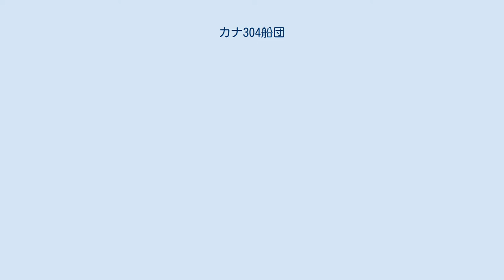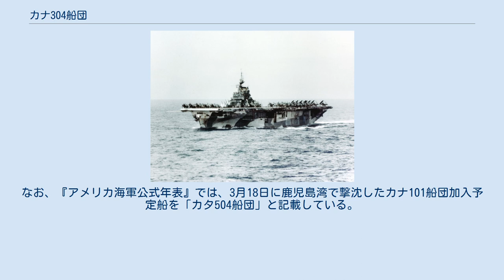カナ304船団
カナ304船団（カナ304せんだん）は、太平洋戦争末期の1945年3月に鹿児島港から那覇港へ陸軍部隊輸送のため出航した日本の護送船団である。
アメリカ海軍潜水艦および沖縄戦の準備に訪れたアメリカ海軍機動部隊の攻撃を受け、開城丸など輸送船4隻と護衛艦艇5隻が全滅した。
 なお、同名船団が存在する可能性があるが、ここでは1945年3月13日出航の船団について述べる。
 1945年（昭和20年）1月にルソン島の戦い、2月に硫黄島の戦いが始まり、沖縄など南西諸島にもアメリカ軍の上陸が近づいた。
日本軍は、沖縄を防衛する第32軍を少しでも増強すべく最後の努力を試み、第4海上護衛隊による護衛の下で日本本土から輸送船団を次々と送り出した。
アメリカ軍は南西諸島周辺に潜水艦を配置するとともに、マリアナ諸島からもPB4Y-1/2哨戒爆撃機を飛ばしてこれらの日本艦船を狙い、かなりの損害を与えていた。
3月1日には高速空母機動部隊である第58任務部隊も沖縄を激しく空襲し、カタ604船団（輸送船4隻・護衛艦4隻）を壊滅させるなど日本側に大損害を与えた。
 3月1日の空襲を受けていよいよ沖縄上陸が差し迫ったと判断した日本軍は、3月13日以降に南西諸島への緊急輸送を実施することにした。
カナ304船団もその一環で編成された鹿児島発・那覇行きの護送船団である。
加入輸送船はもともと沖縄定期航路に就航していた貨客船開城丸を含む4隻で、海上輸送第15大隊主力（本部、第1・第3・第5中隊および材料廠）を分乗させて輸送するのが任務だった。
開城丸には軍関係者以外の一般船客73人も乗っている。
護衛は、3月1日の空襲で損傷した艦艇を急速修理して揃えたもので、第4海上護衛隊指揮下の水雷艇友鶴、第68号海防艦と特設掃海艇3隻の陣容だった。
 一方、アメリカ軍は、4月1日の沖縄本島上陸を予定し、事前攻撃を着々と進めていた。
3月4日以降に順次ウルシー環礁へ帰投していた第58任務部隊は、日本軍の反撃能力を殺ぐため西日本一帯の日本側艦船および航空機を目標とした空襲を行うことになり、14日の出撃に向けて補給と整備、乗員の休養をしていた。
11日に日本の第七六二海軍航空隊が第二次丹作戦で特別攻撃隊による長距離攻撃を試みたが、空母1隻を損傷させるにとどまった。
 3月13日に鹿児島湾で編成を整えたカナ304船団は、午後10時に出航した。
情勢が極度に不良と判断したため奄美大島古仁屋で一時待機したが、16日午後10時に前進を再開した。
しかし、18日昼に硫黄鳥島南西55km付近で敵機1機に発見された。
警戒を強化してなおも前進していたところ、同日午後5時頃に貨物船第三筑紫丸（三井船舶：1012総トン）が雷撃された。
左舷中央に被雷した第三筑紫丸は船体が切断されて急速に沈没した。
これは、アメリカの潜水艦トリガーの雷撃でアメリカ側記録によると沈没地点は北緯28度05分 東経126度44分 / 北緯28.083度 東経126.733度 / 28.083; 126.733である。
 第三筑紫丸撃沈と同じ3月18日、アメリカ第58任務部隊は九州や瀬戸内海の日本軍拠点に対する空襲を開始していた。
日本側はこれ以上の航行継続は危険と判断し、カナ304船団の嵊泗列島泗礁山泊地への退避を決心。
船団は、3月20日午後1時に泗礁山へ到着した。
 沖縄付近で作戦行動中のアメリカ空母ホーネット（1945年3月27日）。
 3月18日から21日にかけ、日本の基地航空部隊と第58任務部隊の間で九州沖航空戦が展開された。
日本側は、この戦闘によりアメリカ空母5隻などを撃沈したと過大に戦果判定した。
22日には戦闘が止み、日本側は第58任務部隊が再編のためウルシー環礁へ撤退中と誤認した。
 戦況が好転したとの判断に基づき、カナ304船団は、3月22日午後5時に泗礁山泊地から那覇へ向けて再出航した。
ところが実際には第58任務部隊は日本近海にとどまっており、23日に南西諸島に対する空襲を開始した。
那覇へ向かっていたカナ101船団（輸送船1隻・護衛艦3隻）などの日本艦船に被害が続出した。
情勢が再び悪化したのを受け、カナ304船団は針路を北20度方向へ変えて退避に移った。
 3月24日午前8時30分、退避中のカナ304船団はアメリカ陸軍航空軍のB-24爆撃機または海軍型のPB4Y哨戒爆撃機により発見された。
2機のB-24の爆撃で、特設掃海艇関丸が午前11時45分にトカラ列島沖北緯29度12分 東経125度13...